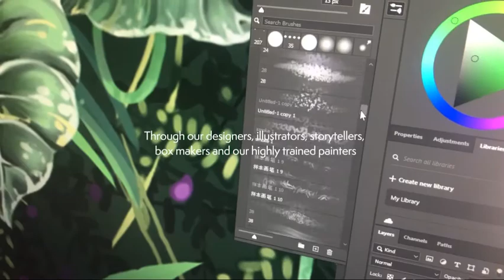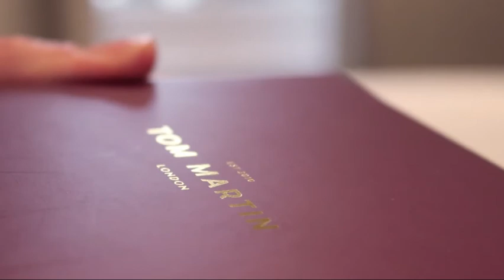The Making of an Inside-Painted Tom Martin Bauble